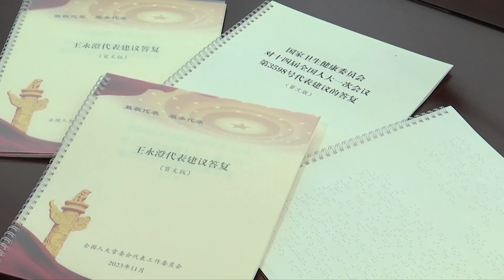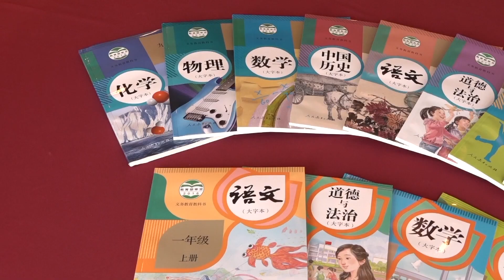Незрячий депутат защищает права инвалидов в китайском парламенте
Всекитайское собрание народных представителей впервые в истории выпустило документ, напечатанный рельефно-точечным шрифтом Брайля. Это событие стало ещё одним шагом к развитию безбарьерной среды, которое отстаивает Ван Юнчэн – первый незрячий депутат в главном законодательном органе страны. По словам народного представителя, его главная задача в парламенте – защищать права 85 миллионов китайцев с ограниченными возможностями здоровья.

Ван Юнчэн стремится расширить перспективы трудоустройства и образования для людей с ограниченными возможностями здоровья. Инициативы депутата уже попали в национальный закон о создании безбарьерной среды, который вступил в силу в сентябре.

Нововведения затронули и парламентскую работу. Чтобы Ван Юнчэну было легче в ней участвовать, ему выдали специальный ноутбук для незрячих. Теперь депутат хочет сделать такие устройства общедоступными.